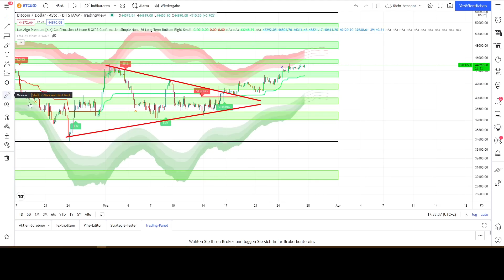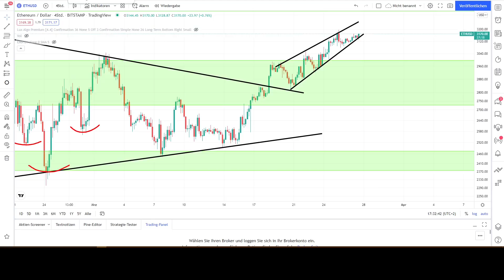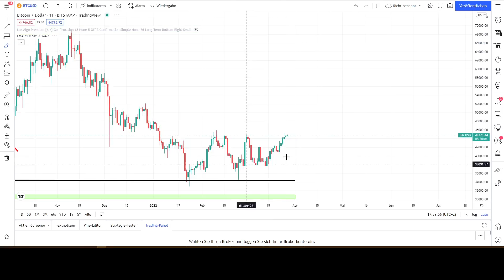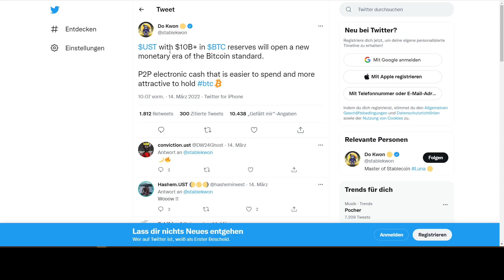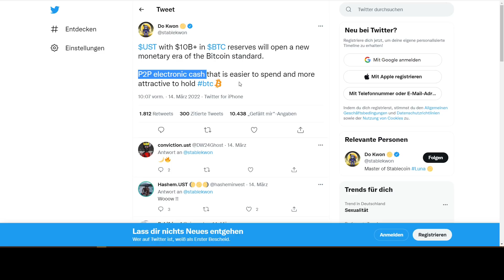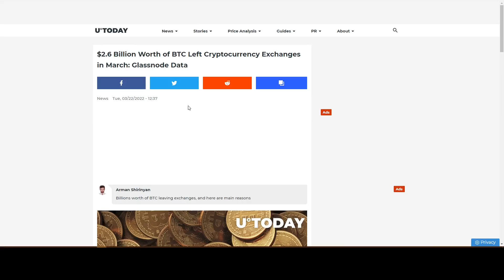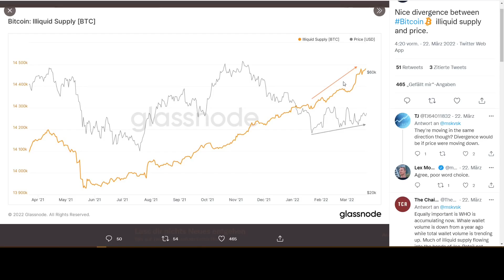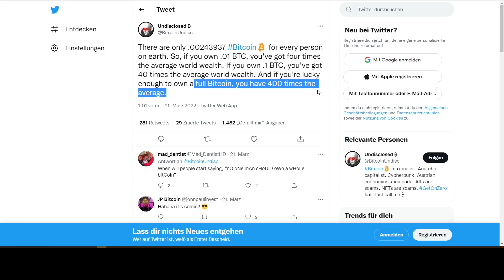BITCOIN $10 MILLIARDEN KAUF ? BTC FORMT RISING WEDGE ? SO KNAPP IST BTC WIRKLICH ! BTC Chartanalyse